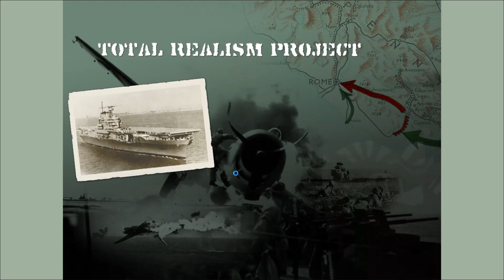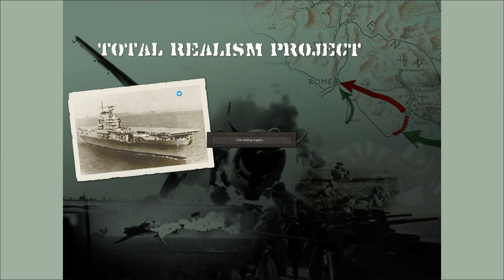Strategic Command WiE-TRP Mod Ep 149 OldCrowBalthazor [Axis] vs Taxman66 [Allies]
Ep 149, July 22, 1944 "Berlin becomes a fortress, Finland surrenders".
                                                            WiE-TRP HOUSE RULES revised 6-16-23
                                                             (Made for a semi-historical timeline)

1)  No War Dec of USSR before April 1941 unless USSR mobilization reaches 90%

2)  No Allied ships may ever use Kiel Canal. Allied land units may land and block.

3)  No German attack on Low Countries and France till April 1940
 Germany must attack ALL Low Countries (Belgium, Netherlands, Luxemburg) at the same time.

4)  Strategic Bombers can only do 1 mission each per turn.

5) Finnish units may not enter any land hexes south of Riga-Moscow-Perm line. Finnish units    can enter anywhere in Norway and Sweden. Finnish SF unit may go anywhere.

6) No Hungarian units may enter Romania before Barbarossa if German DC 2nd Vienna Award grants Hungary the Romanian part of Transylvania
No Rumanian units in Hungary before Barbarossa if German DC 2nd Vienna Award grants Hungary the Romanian part of Transylvania.

7) No Allied 'Scando Gambit' on Oslo, Norway or Copenhagen, Denmark while those
 two countries are neutral and or until France falls.

8) Special Forces/Marines special rule:
SF units that reload from a non (supply 5+) port within 5 turns after an invasion may not 'amphib' attack nor may they land on enemy territory. i.e. they have to unload on friendly territory and reload yet again if they want to invade.

9) No Diplo on Hungary, Romania, or Bulgaria until Barbarossa started.

10) No Allied blocking of Gibraltar travel hexes (can put ships all around them but not right onto them)

11) Italian Navy is restricted to the Med until they are at war. Italian transports can go out if they are destined for Abyssinia (Ethiopia) and go straight there while Italy is neutral. No spotting with them.

12) Vigo and Canary Island Ports leased to Germany may not be bombed unless Spain is an Axis Power at 100% Mobilization.

13) USSR has to conduct Winter War (Attack Finland)

14) Allies can't intervene in Winter War (Help Finland)

15) No Bulgarian units in USSR unless Moscow or Baku is Axis controlled.

16) No Hungarian, Romanian, Bulgarian Mainline Units in France or Italy
Garrison/Security Units ok.